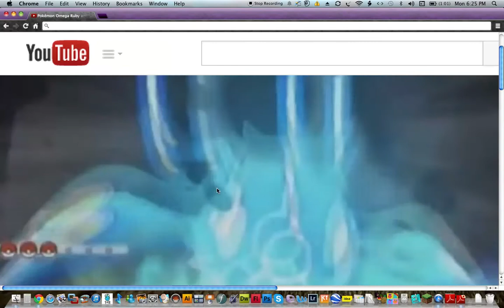Pokémon Omega Ruby and Alpha Sapphire:New gameplay footage aired on Pokémon Get-TV!